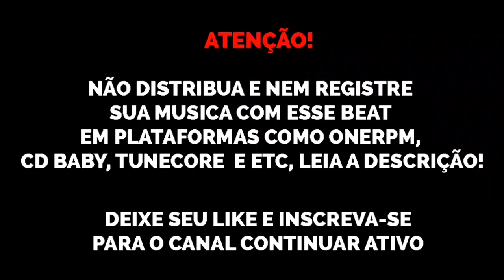(SOLD) Base Estilo MC Kevin x MC Ryan SP x MC Hariel x Kayblack x MC Menor da VG "Vilão 🤬"